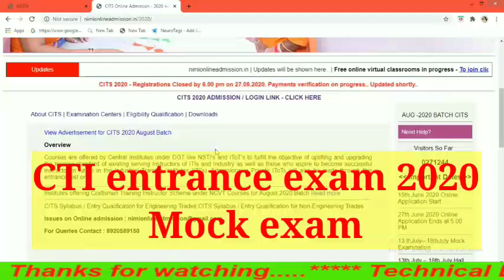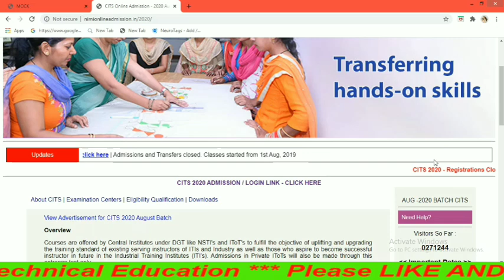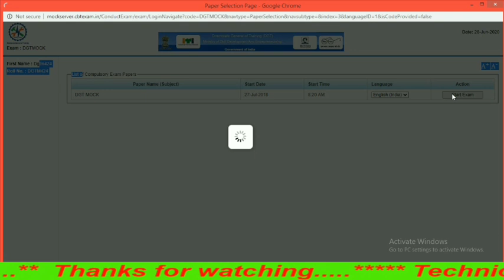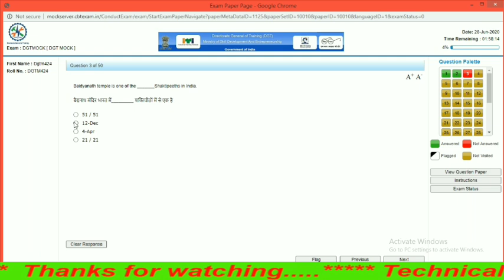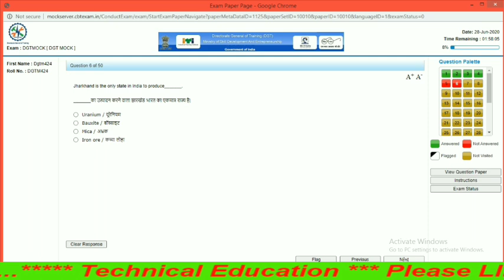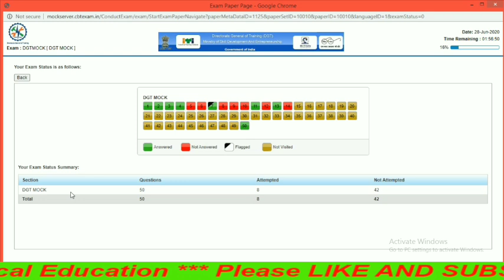CTI/ITI Online exam 2020 || एग्जाम से पहले इस वीडियो को जरूर देखें || ITI Mock Exam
CTI/CITS Online entrance exam 2020 || एग्जाम से पहले इस वीडियो को जरूर देखें || Mock Exam,Cti/cits

Cits/Cti Regestion  2020-21
Form fees :- 500₹ General/OBC
300₹ SC/ST /Female

Document
1.Aaddhar no
2.10th marksheet
3.ITI/Diploma/Btech marksheet/Certificate
4.Obc/ST/Sc/Ews certificate

CTI entrance exam 2020,free_coaching..

Technical education 2.0.

Notice-:any query comment

LIST OF CITS TRADES AND ENTRY QUALIFICATION, ||CTI/Cits admission 2020,

Notice-:any query comment

cits,
cti,
cti course,
cits kya hota h,
ati,
cti college list,
cti fees,
government iti teacher kaise bane,

CITS course Information in hindi,
CTI Course Information,
CITS Course latest update,
Cti compulsory in iti instructor,
Full information about CTI,
ITI CTI CITS,
What is CITS,
ITI TEACHER VACANCY,
ITI TEACHER QUALIFICATION,
ITI VACANCY,
CTI VACANCY,
cti admission 2020,
cti,
cti 2020 admission,
2020 CTI admission,
cits
cits admission 2020,
cits 2020 admission,
2020 cits admission,
cti kya hai,
cits full details,
cits kya hai,
cti kya hota hai,
cits kya hota hai,
CTI admission kaise hota hai,
cti admission kaise hoga,
cti admission 2020 kaise hoga,
cits admission 2020 kaise hoga,
cti full details,
cits full detail,
cti 2020,
cits 2020,

cti form fill up 2020